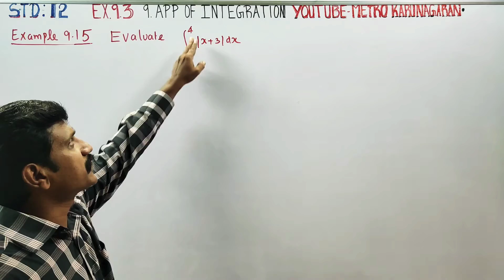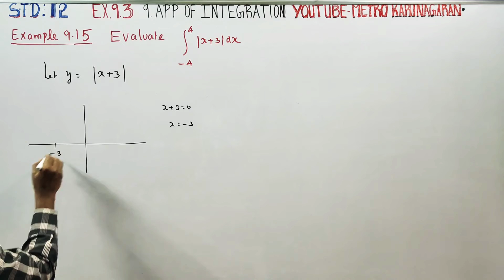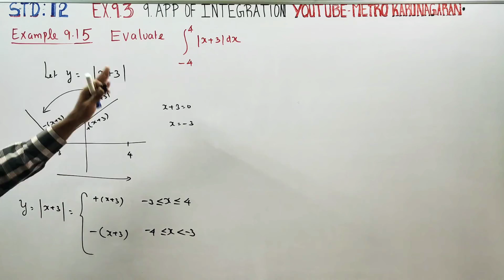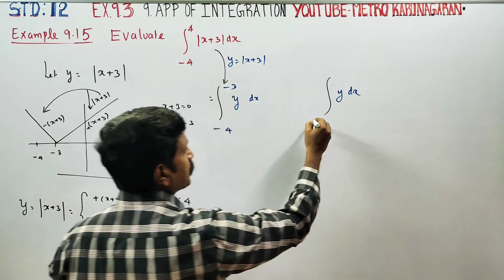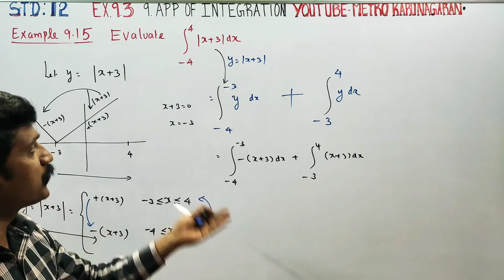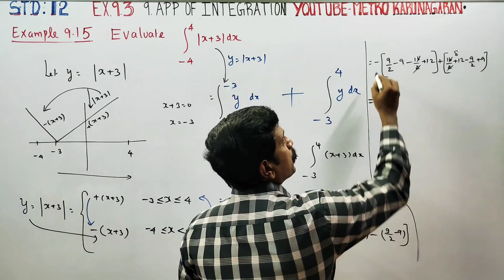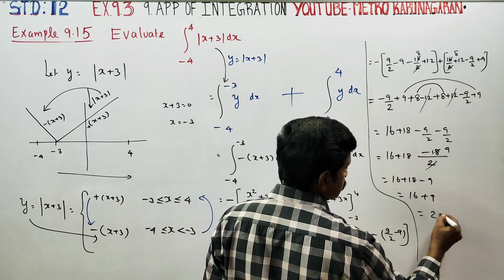12th Std Maths Example 9.15 Evaluate |x+3| dx over -4 to 4